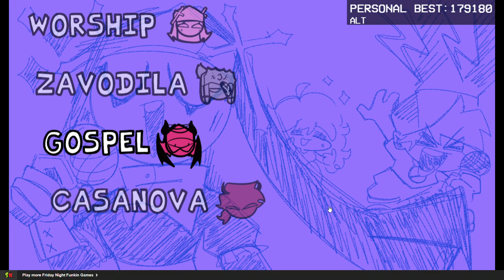Destroying Sarvente's Demon Form in FNF Midnight Masses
🎵 Unleashing Epic Beats! Conquering Sarvente's Demon Form in FNF Midnight Masses 🎵

Get ready for an intense gaming spectacle as I take on the challenge of defeating Sarvente's fearsome demon form in Friday Night Funkin' Midnight Masses! Join me as I navigate the dark and rhythmic world of this mod, aiming to outshine the powerful antagonist and emerge victorious. Can I keep up with the relentless rhythm and conquer the demon's dance? Tune in to find out!